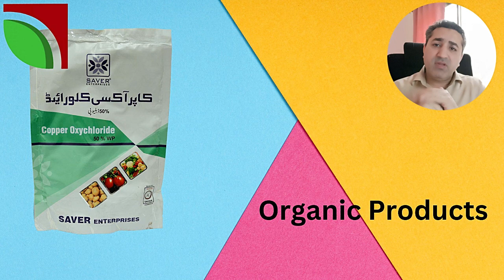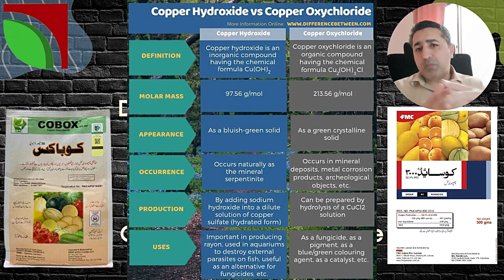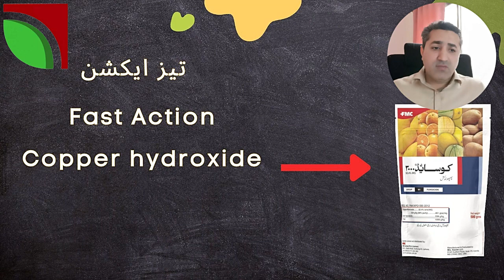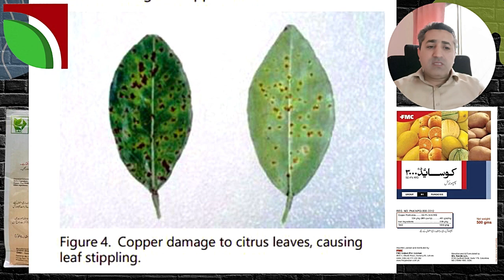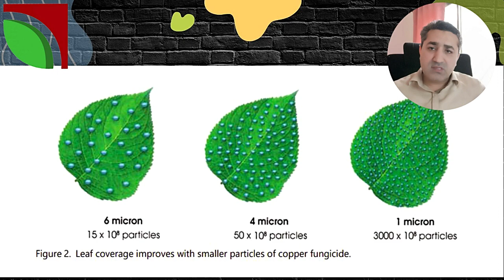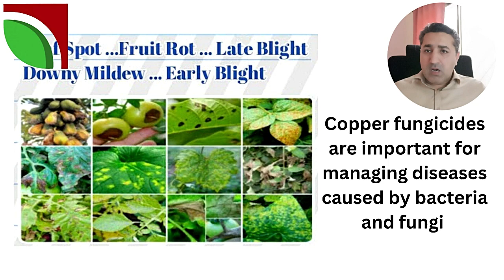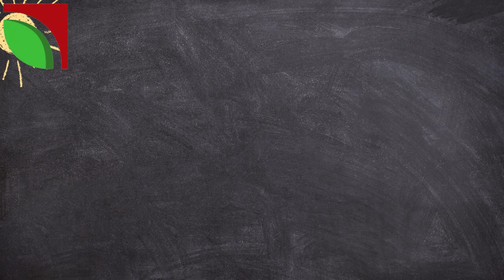Discover the Hidden Properties of Copper Hydroxide and Copper Oxychloride!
Difference B/T copper hydroxide and Copper oxychloride |